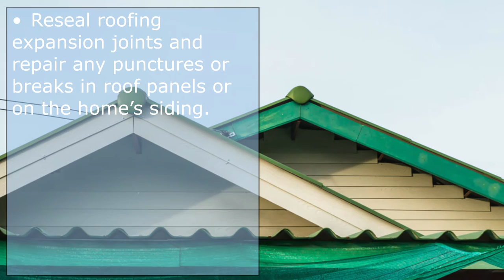Tips for Winterizing a Manufactured Home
Fall is officially here, and the cold bite of winter is just around the corner. Now is the most important time to secure your clients with a customized FL Manufactured Home Insurance policy and to educate them how to prepare their dwelling for the winter. Here is how to protect against drafts, leaks, heat loss, and more.

Gaps and cracks can be a nightmare for manufactured home owners as they enable warm air to escape and moisture to coagulate. Experts recommend that homeowners seal their windows, door, gutters, seams and other joining points with Polyurethane caulking. This will prevent against leaks and drafts from occurring within the home. Other places that can be problematic include the gutter and downspout seams, plumbing and furnace vent pipes, any wiring entrances and pipe feed-troughs.

- Use specialized storm windows and doors as they are known to reduce heat loss by up to 50 percent. In the winter, this is an invaluable asset to a manufactured home!

- Preserve internal heat and prevent water seepage by installing weather stripping to exterior doors and windows.

- Wrap pipes in heat tape or specialized cables to prevent them from freezing. This will prevent costly repairs in the future, as well, so plan ahead and complete this task before the winter chill sets in!

- Reseal roofing expansion joints and repair any punctures or breaks in roof panels or on the home’s siding.

- According to Mobile Home Living, check the skirting on your home, it should be secure, but not too tight that it completely stops ventilation. Carefully examine your exterior siding and replace any missing or damaged fasteners or screws.

At First Gate, we specialize in providing insurance to the manufactured home market. We pride ourselves on our quick response rate, quality products, and competitive pricing to pass on to your insureds.